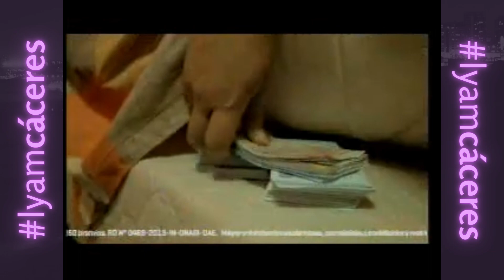Tandas Comerciales Canal N - 02 de Julio 2013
Créditos: Teveweb.com (Dailymotion)